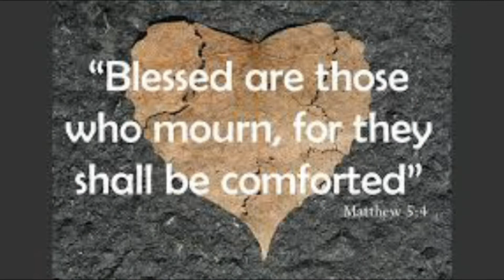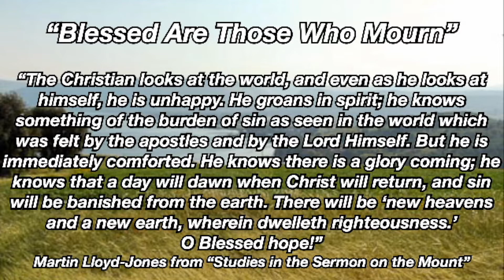"Blessed Are Those Who Mourn" Sermon - HOPE Church Raleigh 10-09-22 from Matthew 5:4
Pastor Marty Duffell of HOPE Church Raleigh continues in the sermon series from the Sermon on the Mount. This week from Matthew 5:4 "Blessed are those who mourn." Click on the link to view.